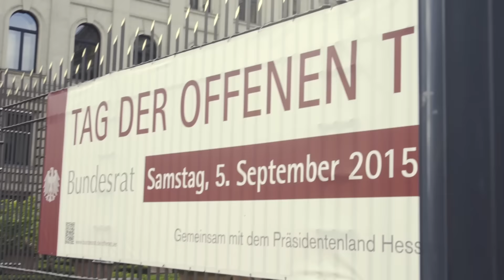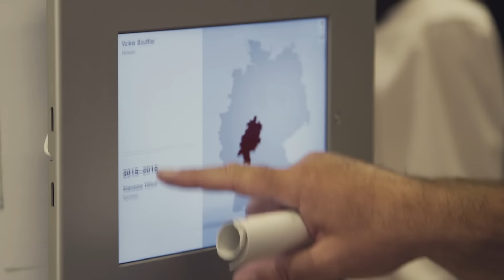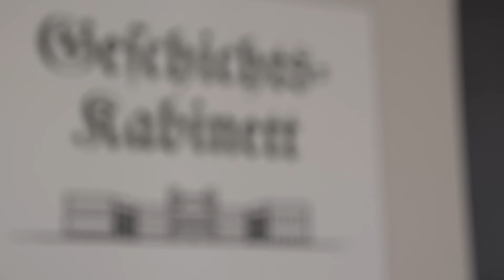Bundesrat - Tag der offenen Tür 2015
Der Bundesrat öffnete am 5. September 2015 die Türen für die Bürgerinnen und Bürger. Die Gäste erhielten Informationen über die Aufgaben und Funktionen von Bundesrat und Vermittlungsausschuss sowie interessante Einblicke in die Geschichte und Architektur des Herrenhausgebäudes.